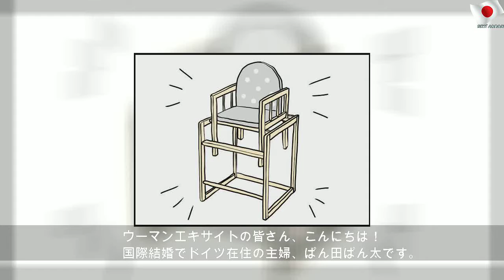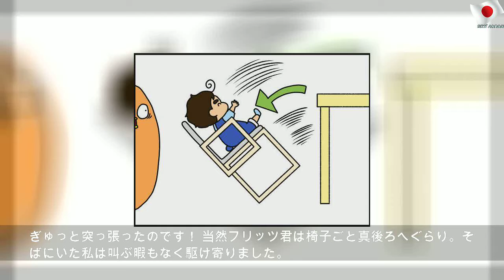お下がりの高級ベビーチェアで遊ぶ息子に母ドキドキ！ 結局は…【ドイツDE親バカ絵日記 Vol.6】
2019年10月1日火曜日
お下がりの高級ベビーチェアで遊ぶ息子に母ドキドキ！ 結局は…【ドイツDE親バカ絵日記 Vol.6】 | Public Mother
ウーマンエキサイトの皆さん、こんにちは！ 国際結婚でドイツ在住の主婦、ぱん田ぱん太です。 皆さんの家ではどんなベビーチェアを使っていますか？ 我が家のフリッツ君が、大きくなってしっかりおすわりができるようになってきた頃、義両親から甥っ子たちのお下がりであるベビーチェアをもらいました。 ■息子のベビーチェアの使い方に母ドキドキ… もちろんドイツ製で、木製の高級ベビーチェア！ ベビーチェアとしての役目を終えたら、解体して子ども用の机と椅子に変身させることもできる優れものです。さっそくフリッツ君にも座ってもらうと、ぴったり！ しかし… フリッツ君はおもむろに目の前のテーブルに両足をかけ… ぎゅっと突っ張ったのです！ 当然フリッツ君は椅子ごと真後ろへぐらり。そばにいた私は叫ぶ暇もなく駆け寄りました。 間一髪のところで椅子を支えることに成功しましたが、心臓はドキドキ…。でも、困ったのはそれだけではありません。...